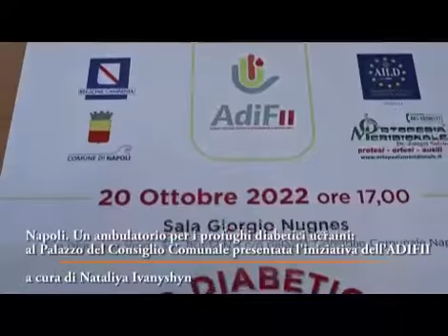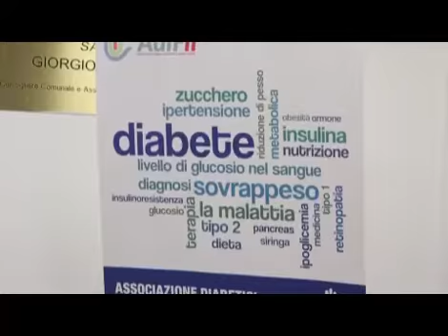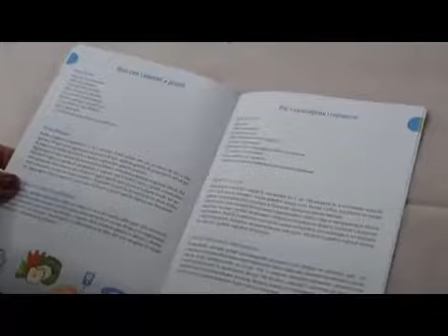ADIFII per l'Ucraina, i progetti presentati alla Sala Nugnes